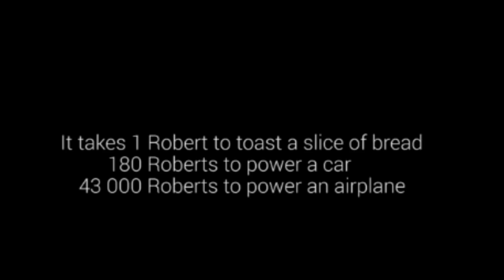Robert Förstemann من هو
-من هو الدراج Robert Förstemann؟
-ماذا يميز Robert Förstemann عن اقرانه في عالم المحترفين للدراجات الهوائية؟
-كيف حفر اسمه بحروف من ذهب في عالم الدرجات الهوائية؟
-ما هي الارقام المميزة التي احرزها؟
-ماذا فعل في مواجهة ابطال الpowerlifting و لاعبي الstrongmen؟
-كيف ابهر Robert Förstemann العلماء بقوته الخارقة؟
- فيديو يستحق المشاهدة حتي اللحظة الاخيرة.
-فعلوا جرس التنبيهات حتي تتعرفوا علي كل ما هو جديد
وحديث علي قناة اليوتيوب الخاصة بنا.